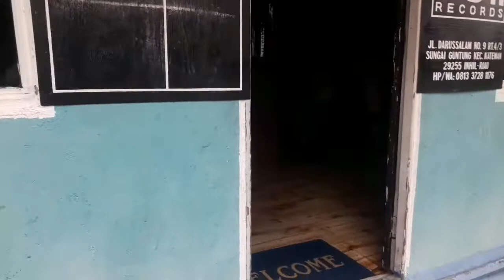FOF Home Studio 29 November 2020